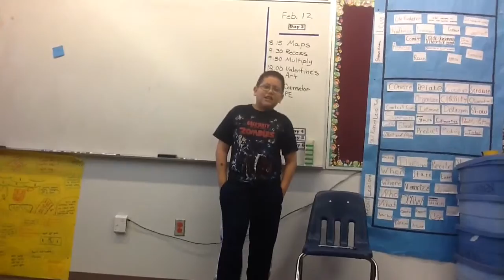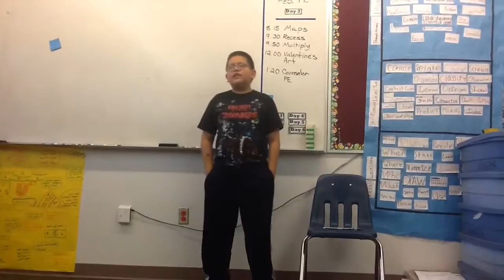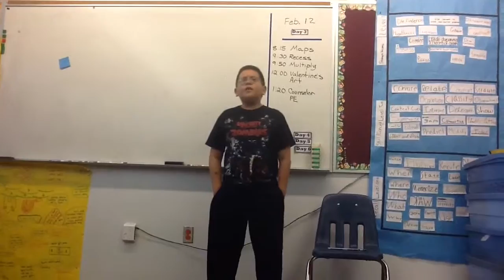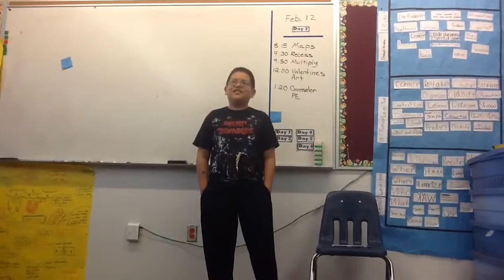Frankie Gomez singing 2013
Teacher told me to sing a song in class so it did